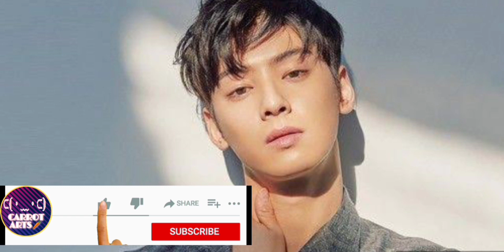TRUE BEAUTY 2020 | CHARACTER PROFILE AND THEIR DRAMA SERIES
Hello everyone specially to kdrama lovers.
I hope you will love this video and gain some information about your kdrama idols.

If want more video like this..

This picture and music is not mine..

Song: YouTube music library